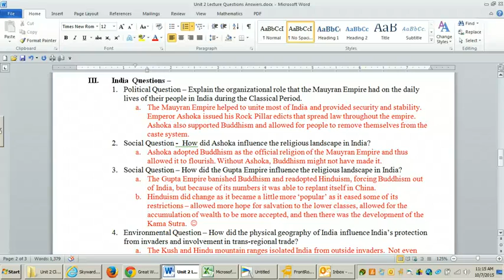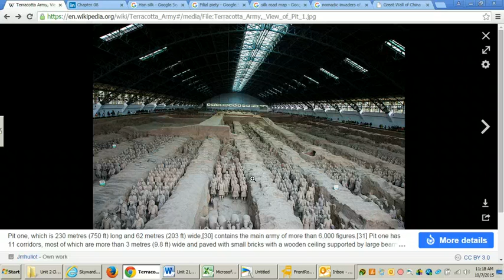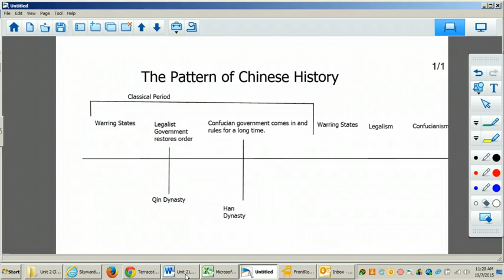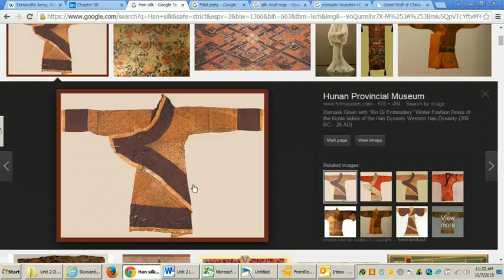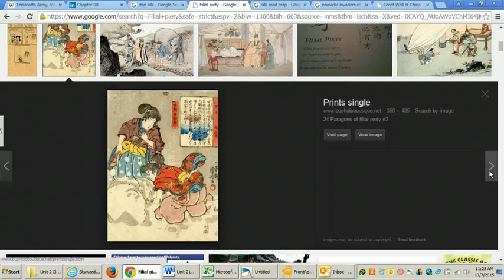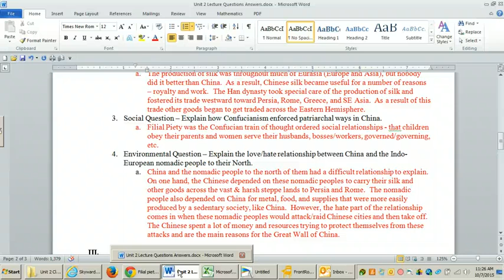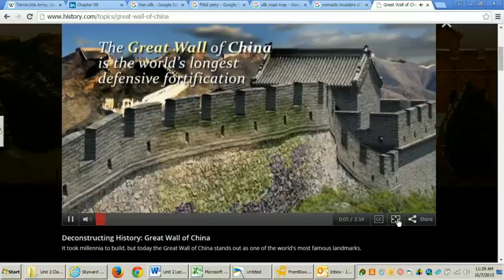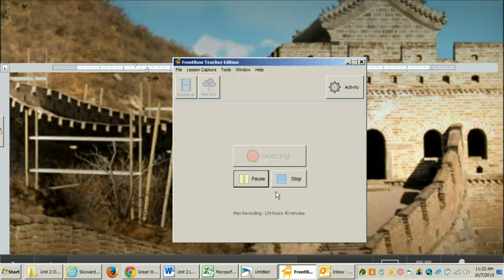WLC World History China Lecture Sharpe